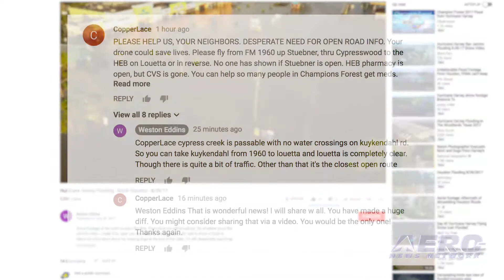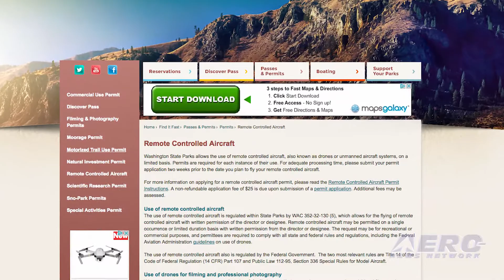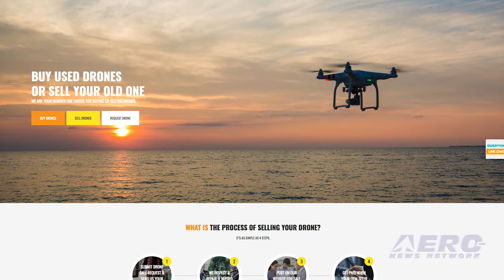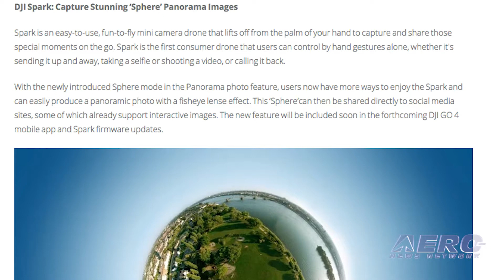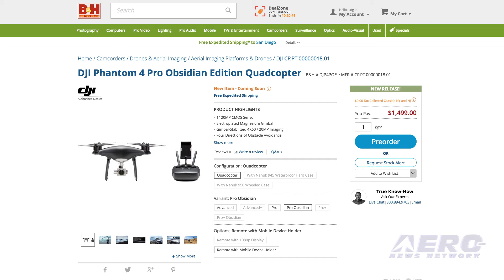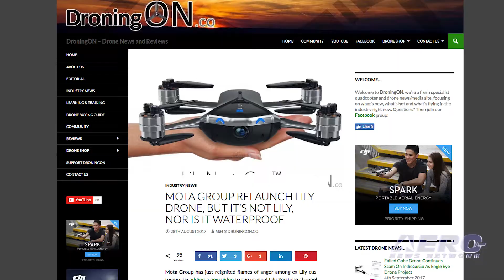AMA Drone Report 09.07.17: Drones v Hurricane!, DJI Sphere Mode, Lily Drone Returns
Also: WA Drone Regs, Vertical UAV Landings, Dronefax, Ultimate Drone-Orbital Test Vehicle, ADR Test Pilots Ready

Vehicles once criticized as hazardous are also coming to the rescue for those harmed by Hurricane Harvey. The tragedy of the Hurricane was preceded by numerous warnings about drone use throughout the area as hazards to rescue operations... and then those rescue operations turned more and more to all manner of unmanned drones and UAS in order to significantly augment their capabilities... with a resulting positive effect on rescues as well as the ability to better analyze the area’s damages. DJI has introduced two new drones, the Mavic Pro Platinum and Phantom 4 Pro Obsidian, and announced an intriguing new ‘Sphere’ mode for the Spark at IFA 2017 in Berlin. The DJI Mavic Pro Platinum offers an 11 percent gain in flight time taking it up 30 minutes coupled with a 60% noise power reduction. Additionally, the drone sports an attractive platinum coloured shell. With the newly introduced Sphere mode in the Panorama photo feature, users now have more ways to enjoy the Spark and can easily produce a panoramic photo with a fisheye lense effect. This ‘Sphere’ can then be shared directly to social media sites, some of which already support interactive images. The Lily "flying camera" drone was one of those meteoric rise and fall stories that ended with the company filing for bankruptcy in February, and many of the buyers who preordered through a kickstarter campaign are still waiting for refunds. But some of the assets of the company were purchased by an established California drone retailer called Mota Group, and the drone has been revamped, outfitted with a 4K camera, and is now available for order with shipping expected in 2-4 weeks. All this -- and MORE in today's episode of the AMA Drone Report!!!

AMA Drone Report 09.07.17 is chock full of info in this Weekly News Episode, Thursday, September 7th, 2017... Presented by Aero-TV veteran videographer and Airborne Hosts Brianne Cross, Christopher Odom, and Laura Hutson, and is supported by ANN CEO/Editor-In-Chief Jim Campbell, Chief Videographer Nathan Cremisino, and Aero-Journalists Tom Patton, and Earl Downs, this episode covers:

Drone Pilots Aid Hurricane Harvey Recovery
DJI Introduces Unique Sphere Mode At IFA 2017
Lily Drone Is Back Under New Ownership
Washington State Parks Clarifies Drone Restrictions
Drone Developed In Canada Can Perch On A Wall Like An Insect Or Bird
Dronefax Set to Capture Unrealized Market For Used Drones
Ultimate UAV? Air Force Preparing To Launch Fifth Orbital Test Vehicle Mission
ADR and AU Test Pilots Ready For Action